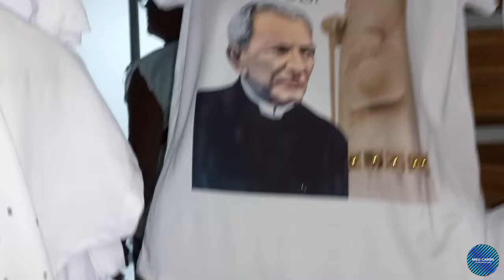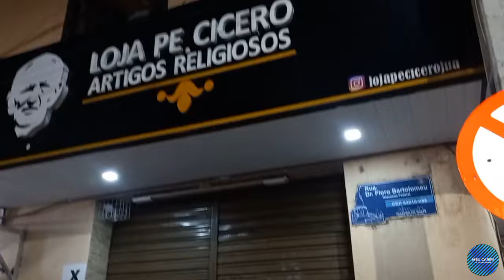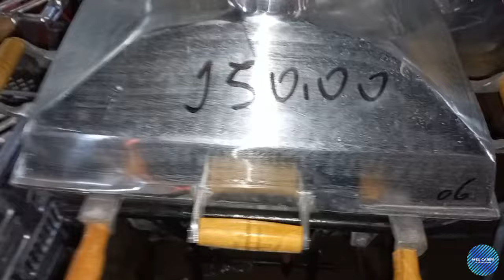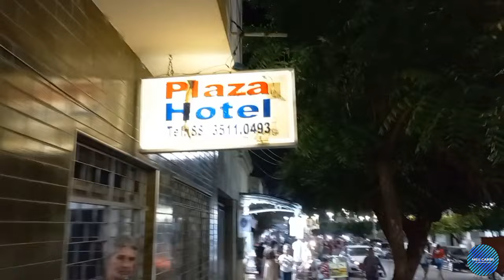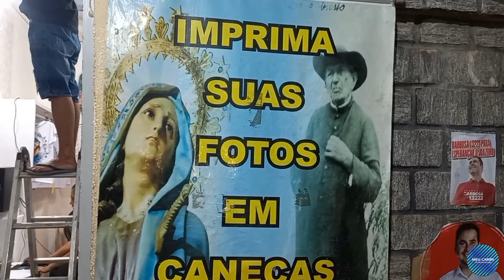Assim é a feira a noite durante a romaria de Juazeiro do Norte